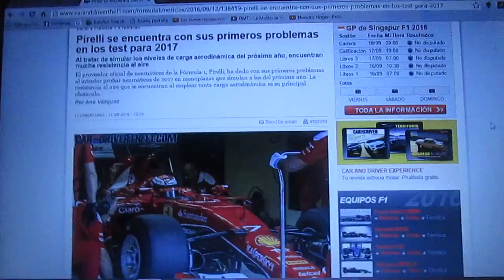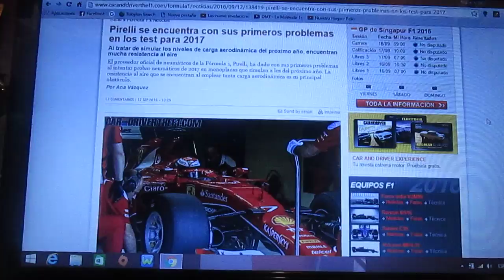Pirelli detecta sus primeros problemas en los test de sus neumáticos de 2017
La marca de neumáticos proveedora de la F1,la italiana Pirelli,ha encontrado sus primeros obstáculos mientras continua con las pruebas que simulan a los F1 de la próxima temporada 2017 y ese problema es que son muy resistentes al viento